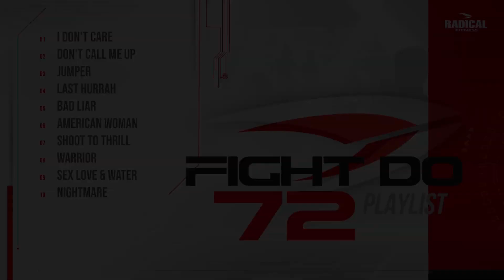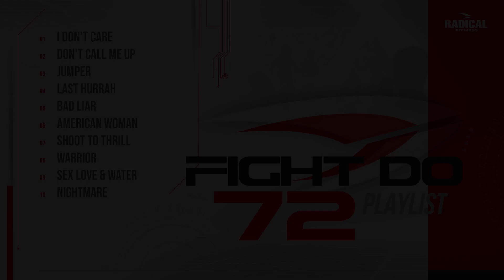FIGHT DO ® 72 SAMPLE